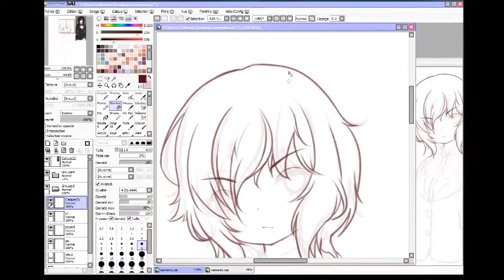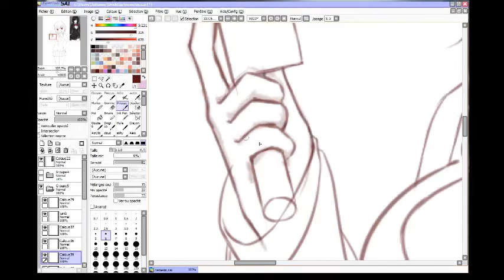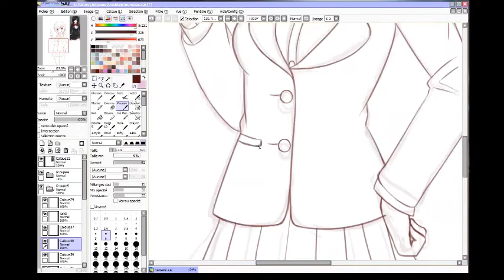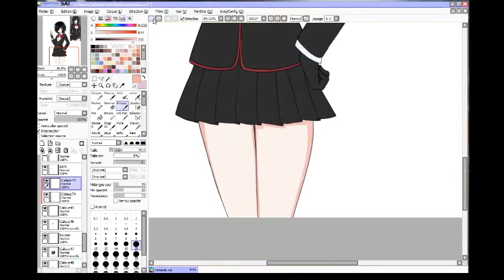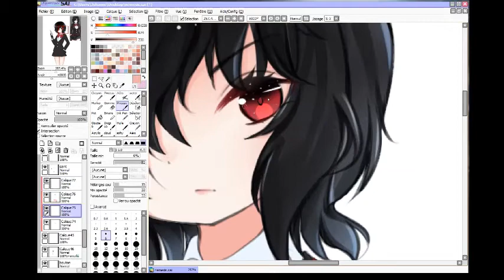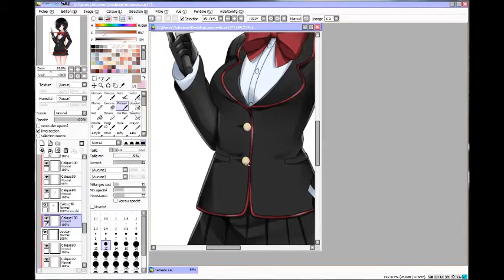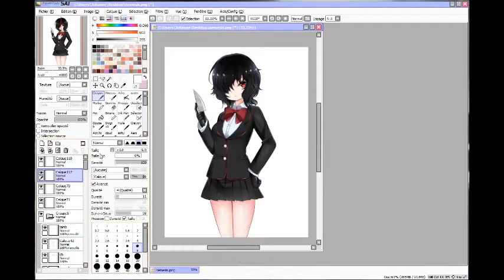【Speedpaint】SAI Yandere Simulator: NEMESIS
Arc North - Dusk [FSTU Release]